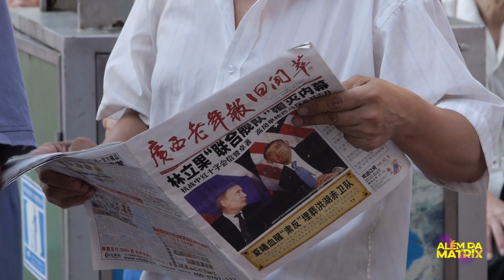Os 6 Robôs Militares que Você Não Conhecia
Algo que é uma realidade que a qualquer momento pode explodir, são as guerras!

E às vezes, elas podem nunca ocorrer, mas cada país deve estar sempre se preparando para elas, afinal de contas, devemos nos preparar.

Mas, os poderes bélicos, os armamentos, tudo isso não é empregado apenas em uma guerra mundial, é empregado no dia-a-dia do militar, sabia?

Por exemplo: os militares fazem rondas e patrulhas frequentemente, e se em vez de alguém, algo substituísse eles, permitindo que eles descansem mais?

Bom, é sobre isso que vamos falar hoje, se prepare para conhecer alguns dos robôs militares que estão sendo criados pelas forças armadas ao redor do mundo, mas eu vou te avisar, você vai ficar boquiaberto!

Mas antes disso, você precisa clicar em gostei e já se inscrever no nosso canal e ativar o  sininho, dessa forma estará ligado em todas novidades do nosso canal, ficando sempre Além da Matrix!

00:00 - Inicio
01:33 - SPOT EE.UU
02:12 - Lynx-BP
03:13 - Uran-9
04:57 - Petman
06:11 - O Assassino Iraquiano - AlRobot
07:09 - FEDOR